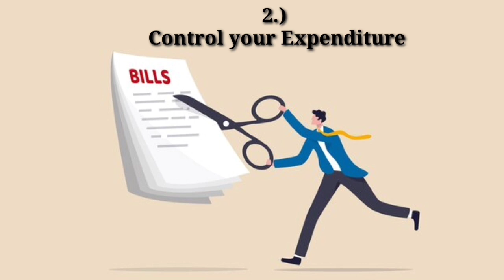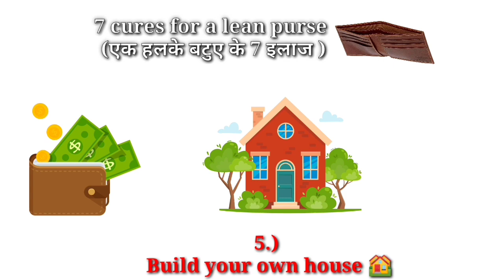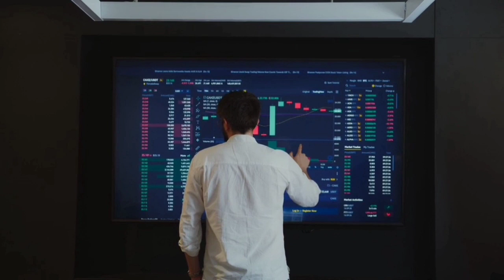7 Cures For A Lean Purse |एक हल्के बटूऐ के सात इलाज | Richest Man In Babylon By George Samual Clason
In this video we will discuss about 7 Cures For A Lean Purses.

:5 Cures of a lean purses:
1) Save atleast 10% of your income.
2) Control Expenditure.
3) Invest wisley your savings.
4) Protect your money 💰.
5) Learn new skills...more in video...